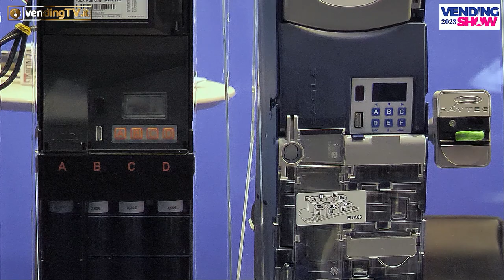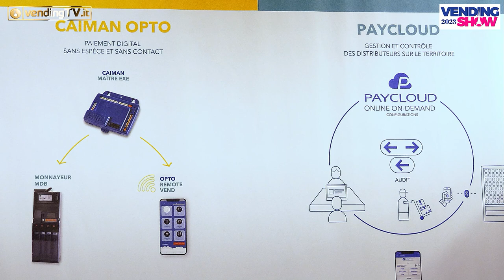VENDING SHOW PARIS 2023 - Intervista con Gianmarco Broggini, CEO di Paytec-Payment Technologies srl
All’ultima edizione di Vending Show Paris Fabio Russo ha intervistato per VendingTv Gianmarco Broggini, CEO di Paytec – Payment Technologies srl azienda presente in fiera per mostrare al mercato francese tutta la sua offerta di soluzioni cash e cashless per il settore.